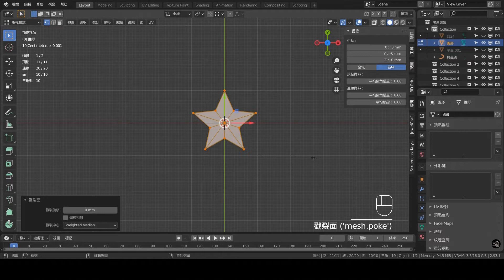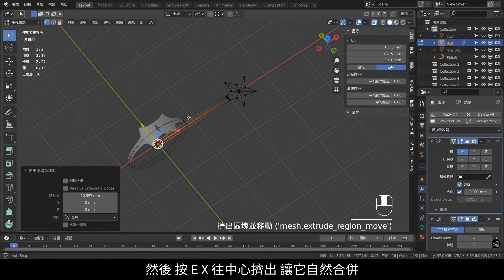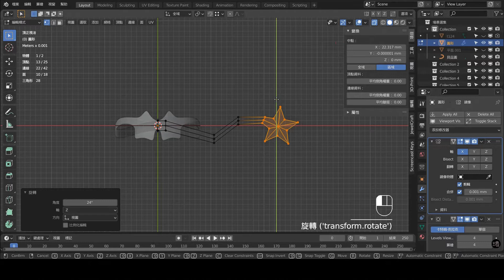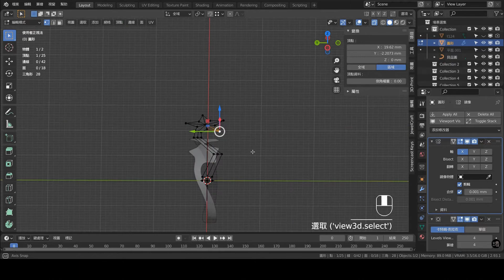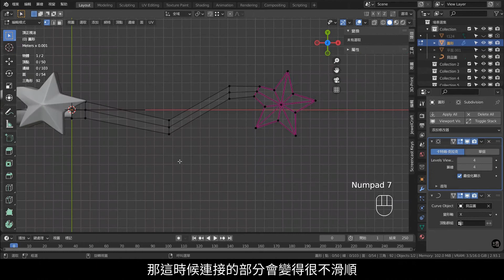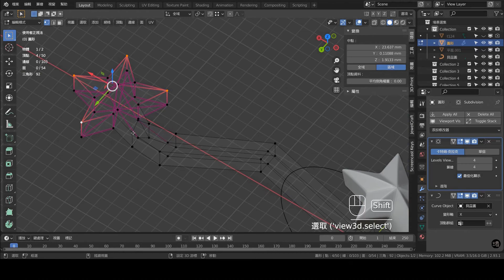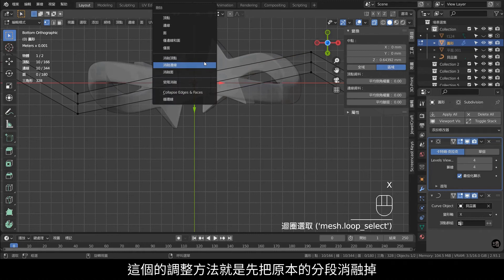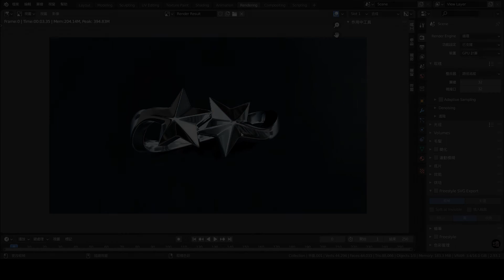Blender珠寶3D建模主題教學124：雙星戒指/Blender Jewelry Design & 3D Modeling Tutorial 124 Blender 2.93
註：2.79版熱鍵不同，如果觀看2.8版前的教學的話，務必先看完上面的2.8版介紹再觀看舊版教學。

本次重點：
1. 曲線修改器應用
2. 反向對稱物件建模

1.本影片使用之商標受商標法保護，禁止一切未授權之使用或誤用。
2.本影片所提供之所有內容，包括文字、照片、影像、及其他任何形式之素材等內容上之商標，受商標法保護，禁止一切未經授權之使用或誤用。
3. 本影片所提供之所有內容，包括文字、照片、影像、及其他任何形式之素材等，皆受著作權法保護，禁止一切未經授權之修改、重製、改作行為。
4. 本影片所提供之所有內容，包括文字、照片、影像、及其他任何形式之素材等，皆受著作權法保護，禁止一切未經授權之商業使用。
5. 本影片提供之資訊內容若有其他著作權人之著作內容，應依該著作權人之著作權宣告辦理。
6. 轉載須註明出處。